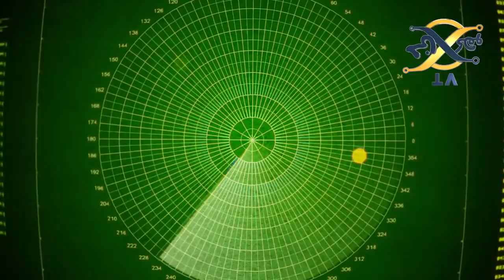Latest News J-10C Striking Air Show On Pakistan Day Parade 23 March 2022 I KHOJI TV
Latest News J-10C Striking Air Show On Pakistan Day Parade 23 March 2022